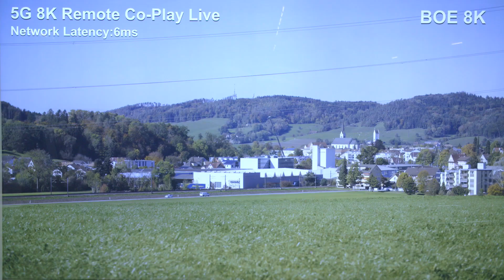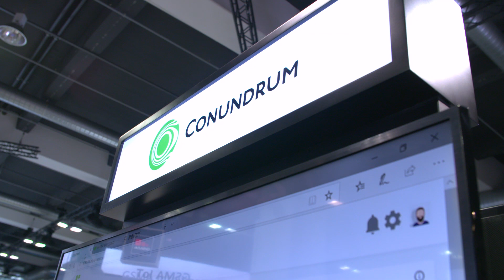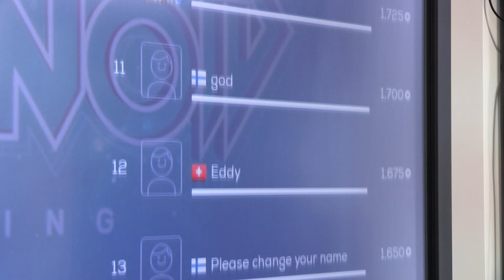MBBF 2019: 5G – A Real Game Changer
After years of talk, 5G is now real! And it’s going to offer up opportunities for so many different sectors. In this video we review the impact 5G will have on industries such as gaming, VR and manufacturing.